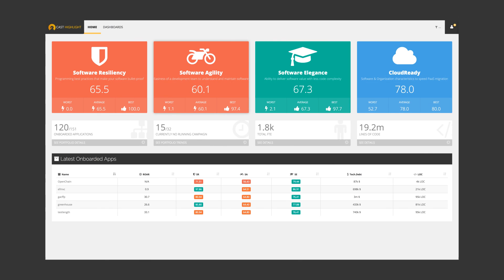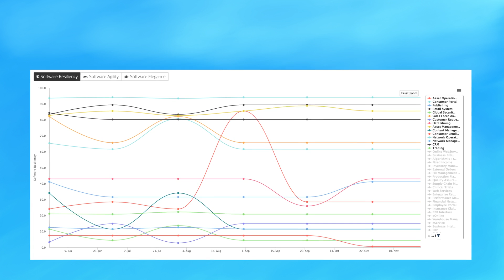Cloud Migration & Cloud Readiness: Is your software Cloud Ready?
[NEW eBook]: Cloud Migration: "4 things you must do to simplify planning, reduce complexity and lower costs in your cloud migration strategy."

Build the smartest application cloud migration roadmap with Highlight’s unprecedented application analytics.

These days, everyone is talking about the Cloud.
For some companies, it’s about cost savings.  For others, it’s about building intelligent applications.
For those companies looking to cut costs, IaaS, or infrastructure as a service is a great option
Also known as “Lift & Shift”, applications are moved from internal IT to the cloud, saving money by reducing the hardware needed to run these applications.
Other companies are looking to build intelligent applications, connecting their applications to IoT, Machine Learning & addition services provided by the cloud
This kind of cloud deployment is called PaaS, or platform as a service.
While most new applications are developed for the cloud, most existing applications aren’t ready for PaaS.
They need to be modernized in order to take advantage of the services offered by the cloud.
The problem is, companies have a difficult time assessing the cloud readiness of their current applications
That’s where CAST Highlight can help.
Developed with some of the smartest cloud experts across the globe, Highlight helps you quickly assess your application portfolio.
Measuring against more than 20 criteria, Highlight identifies roadblocks - areas that can make cloud migration more difficult
It also identifies boosters – application characteristics that make PaaS migration easier.
In just a few days, you’ll have a cloud migration roadmap, identifying which applications are ready to move, and which applications will take longer to migrate.
Best of all, you can track your cloud migration over time, quickly targeting applications that are going in the wrong direction
Is your software cloud ready?  Find out how we can help - today.